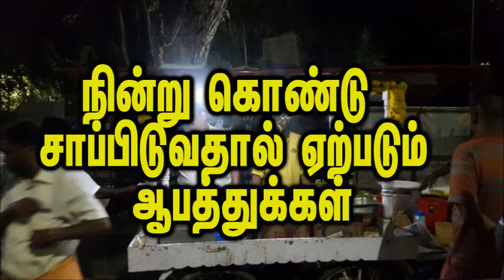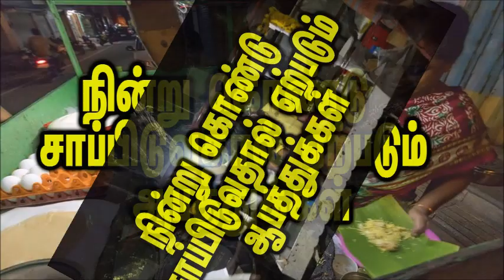நின்று கொண்டு சாப்பிடுவதால் ஏற்படும் ஆபத்துக்கள் தெரிந்தால் நீங்கள் மிகவும் அதிர்ச்சி அடைவீர்கள்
நின்று கொண்டு சாப்பிடுவதால் ஏற்படும் ஆபத்துக்கள் தெரிந்தால் நீங்கள் மிகவும் அதிர்ச்சி அடைவீர்கள் கவனம் தேவை.

நின்று கொண்டே சாப்பிடும் வழக்கம் கொண்டவரா நீங்கள் ஆபத்து நிச்சயம்

நாம் சாப்பிடும்போது, நேராக அமர்ந்து சாப்பிட வேண்டும். அப்போதுதான் உணவின் ருசி அதிகமாக இருக்கும். நம் உடலில் உணவின் மணம் மற்றும் ருசியை கடத்த வெஸ்டிபுலார் சென்ஸ் மிகவும் அவசியம்.நின்று கொண்டு சாப்பிடும்போது, புவி ஈர்ப்பு விசையின் காரணமாக உடலில் இரத்த ஓட்டம் கீழ் நோக்கியே பாய்கின்றது. இதன் விளைவாக, உடலில் இரத்தத்தை மேல் நோக்கியும் பாயச் செய்வதற்காக, இதயம் பெரும்பாடுபடுகின்றது.மேலும், இது ஹைப்போதலாமிக் பிட்யூட்ரி அட்ரினலை தூண்டி மன அழுத்தத்தை ஏற்படுத்தும் கார்டிசால் ஹார்மோனை சுரக்க செய்கிறது.இந்நிலை தொடர்ந்தால், உடலில் ருசியை அறியக்கூடிய மற்றும் உணர்வுகளை கடத்தக்கூடிய பகுதிகள் பாதிக்கப்படும். இதனால், மன அழுத்தமும் ஏற்படும். அதனால், எப்போதும் சம்மணமிட்டு உட்கார்ந்தே சாப்பிட வேண்டும்.